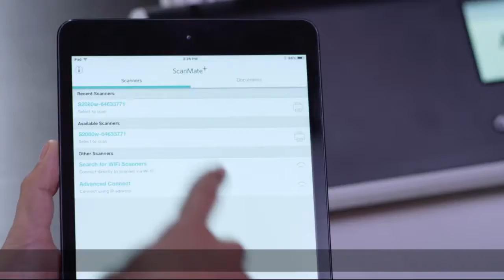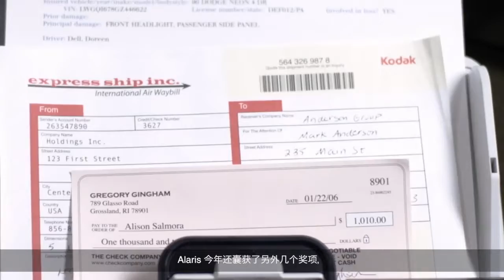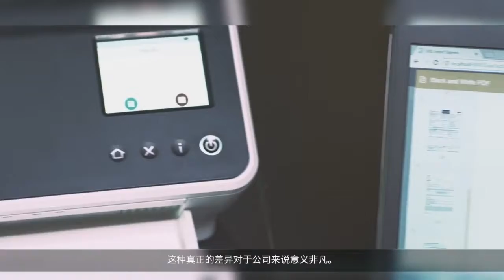BLI奖最佳文档扫描仪2018年 | Alaris, a Kodak Alaris Business